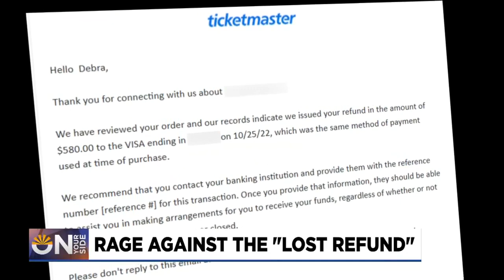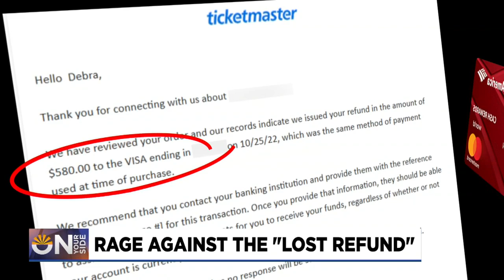Arizona woman doesn't receive refund after canceled concert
A Lake Havasu woman says her refund got lost when a concert was canceled and she closed her bank account so she called On Your Side.